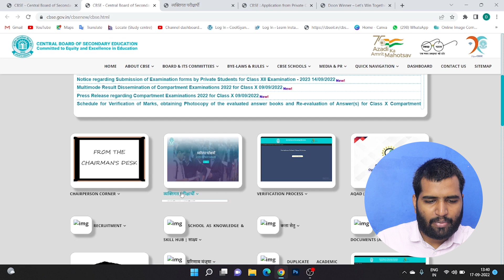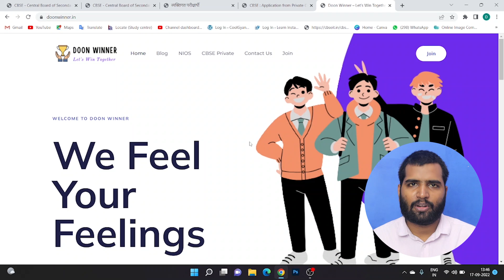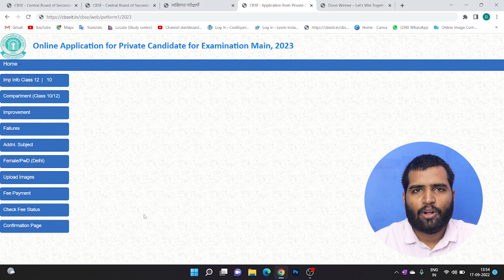CBSE Private Form 2023 Step by Step Process | How to apply for CBSE Compartment, Improvement, ER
Join here to get a call from us. We will help you apply for the CBSE Private form 2023.

In this video, I have guided you step by step process to apply for CBSE private form 2023 board exam. If you are a compartment, improvement, or failure student then you can directly apply for private form 2023.